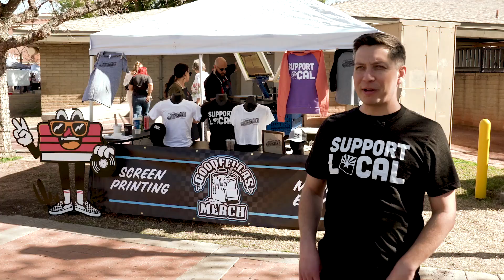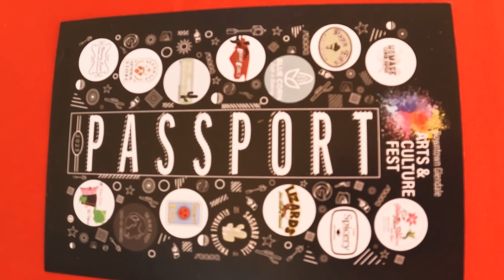City of Glendale Arts and Culture Festival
Super Bowl week kicked off with a fantastic Arts and Culture Festival in Downtown Glendale on February 4th. The City along with partners Local First Arizona and the Southern Arizona Arts and Cultural Alliance (SAACA) held a celebration that brought vendors, artists, musicians and the public together to enjoy a beautiful day at and around Murphy Park.